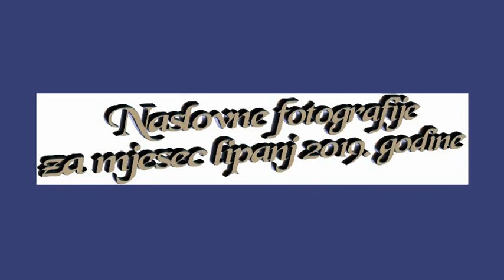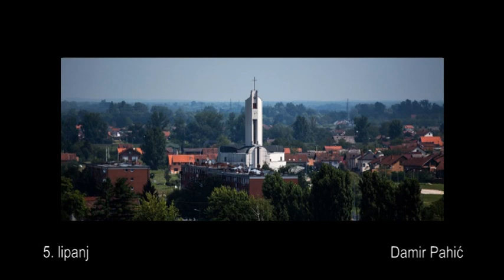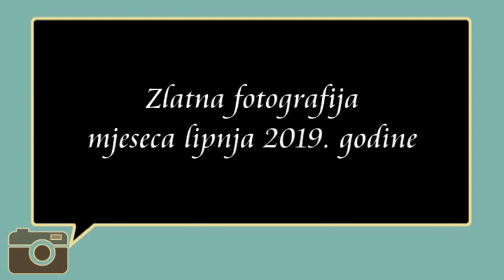"Volim Sisak" - Naslovne fotografije u mjesecu lipnju 2019. godine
Prikaz prezentacije naslovnih fotografija u Facebook grupi "Volim Sisak" u mjesecu lipnju 2019. godine.